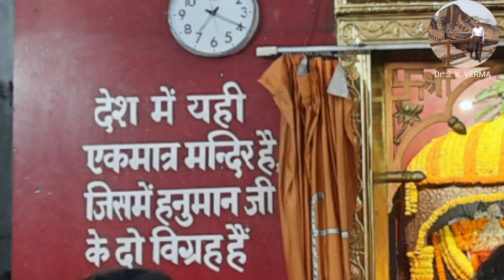बिहार - 24, पटना का हनुमान मंदिर - धर्म, भक्ति, विश्वास एवम् आस्था का प्रतीक।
Dear friends,  welcome to the latest and 85th video of my YouTube channel and 24th video of Bihar series in which I will take you to the famous Hanuman temple which is just in front of Paþna junction railway station.  This is a big temple. This temple has two idols of Lord Hanuman. This temple is also called Mahavir mandir.  Rest is in video.
All the photoes and videos are captured by me and narration is also by me.